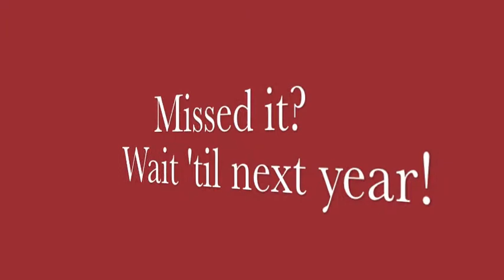Derick's Party at the Hall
Derick Echevarria's birthday party at TWU Local 100